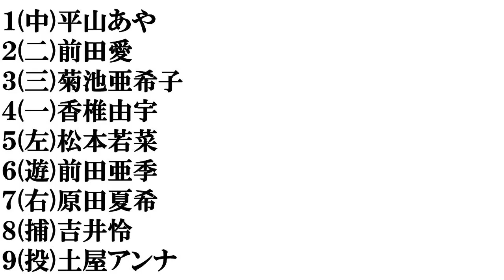【３０代後半の女優】打線組んでみた④